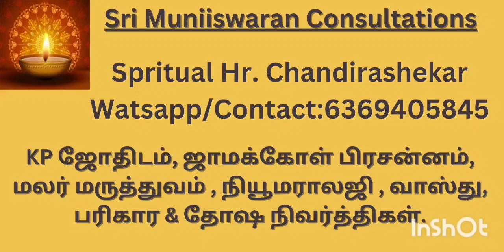தை அமாவாசை பித்ரு ஜோதிடம் astrology திதி